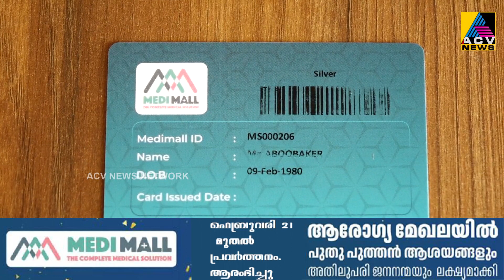പട്ടാമ്പി മെഡിമാളിന്റെ ആഭിമുഖ്യത്തിൽ ഓട്ടോ തൊഴിലാളികൾക്കായ് പ്രിവിലേജ് കാർഡ് വിതരണം ചെയ്തു